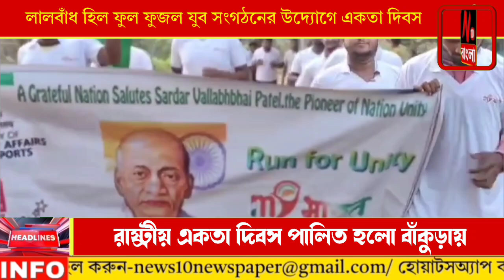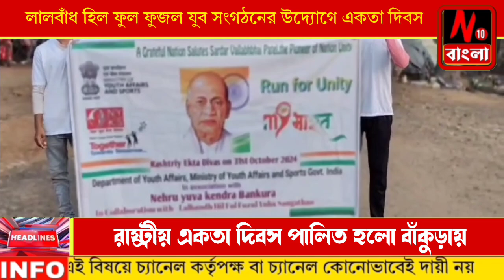রাষ্ট্রীয় একতা দিবস পালিত হলো লালবাঁধ হিল ফুল ফুজুল যুব সংগঠনের উদ্যোগে